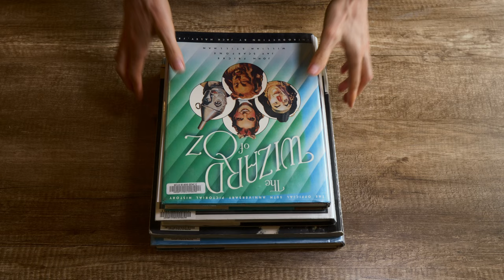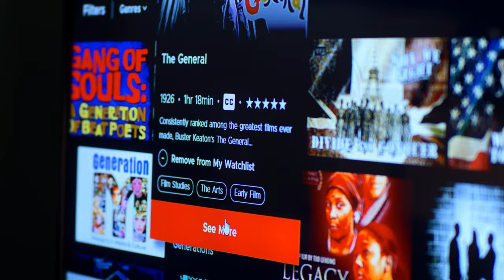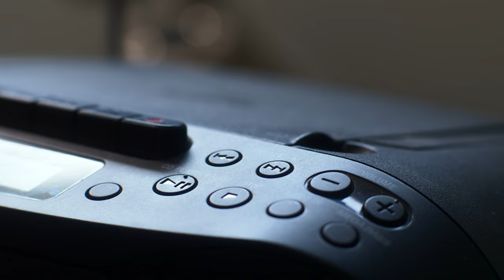When Was the Golden Age of Hollywood?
The golden age of Hollywood, also known as the golden years of Hollywood, was a period when movies reigned as the dominant form of entertainment. It makes people think of black and white movies starring actors like Cary Grant and Ingrid Bergman. But when exactly did the golden era start? And what brought it to an end?